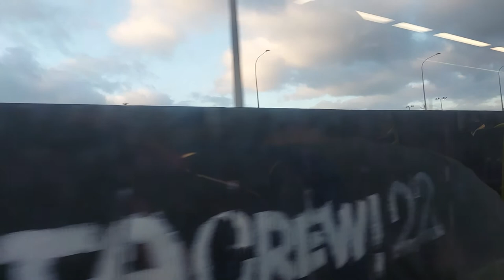Petone to Wellington 24 May 2022